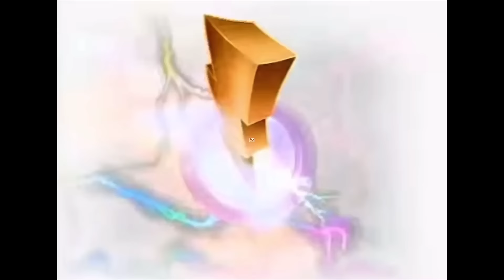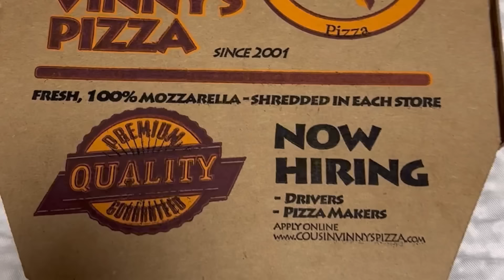Liv Morgan vs Ronda Rousey Street Fight - WWE Live Event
Ronda Rousey vs Liv Morgan Street Fight

Event: Saturday Night’s Main Event
Date: October 22nd, 2022
Venue: Nutter Center
Location:  Dayton, Ohio

WWE 10/22/22 Live Event Preview:

The WWE takes over Dayton with this Supershow featuring the Raw & Smackdown brand with Drew McIntyre, Sheamus, The Bloodline, & More!

WWE Saturday Night’s Main Event Card:

PLUS MORE OF YOUR FAVORITE SUPERSTARS LIVE IN ACTION INCLUDING:
VINCE MCMAHON
SETH “FREAKIN” ROLLINS
REY MYSTERIO
DOMINIK MYSTERIO
ALEXA BLISS
THE STREET PROFITS
ROMAN REIGNS
DREW MCINTYRE
THE NEW DAY
XAVIER WOODS
RHEA RIPLEY
EDGE
AJ STYLES
FINN BALOR
THE USOS
SAMI ZAYN
SONYA DEVILLE
VEER MAHAAN
BOBBY LASHLEY
MATT RIDDLE
SHANKY SINGH
BECKY LYNCH
THE USOS
JINDER MAHAL
LACEY EVANS
SHEAMUS
MAX DUPRI
SANGA
TRIPLE H
JOHN CENA
BRAY WYATT
BRAUN STROWMAN
STEPHANIE MCMAHON
AND MANY MORE OF YOUR FAVORITE WWE SUPERSTARS!

All World Wrestling Entertainment programming, talent names, images, likenesses, slogans, wrestling moves, trademarks, logos and copyrights are the exclusive property of World Wrestling Entertainment, Inc. and its subsidiaries.